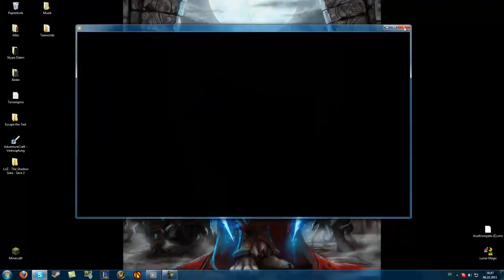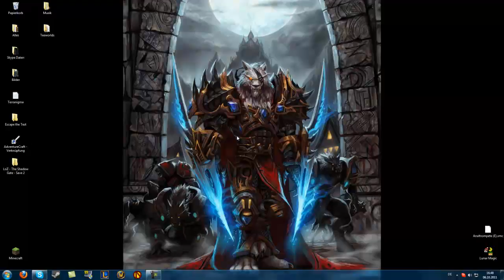Info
Wird alles gesagt..